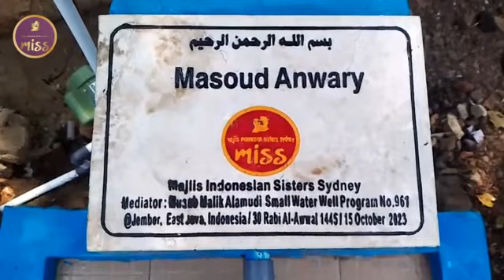Small well build Masoud